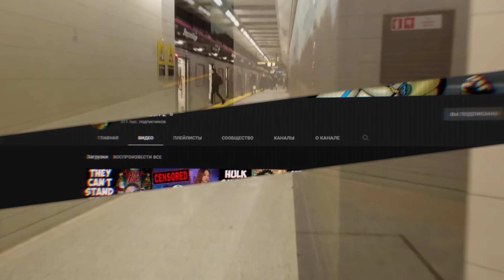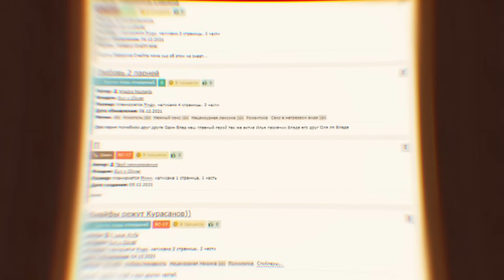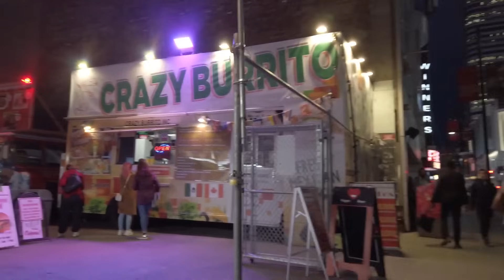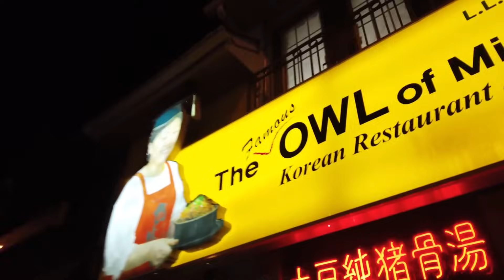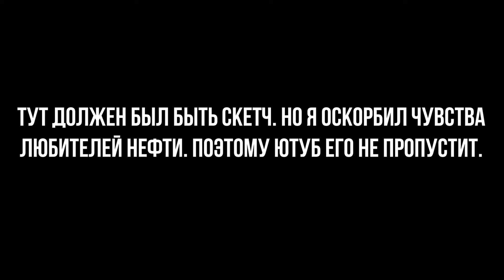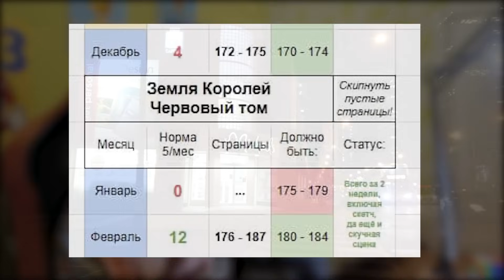ДНО СНОВА ПРОБИТО! [Земля Королей] [Студия Феникс] [Фёдор Нечитайло] [Фёдор Комикс]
Успели доделать в этом году. Считайте, что чудо. Рассмотрим расхваленный со всех сторон комикс, созданный Фёдором Нечитайло. Мне обещали серьёзную политсатиру, атмосферу на уровне "Игры престолов", и поднятие разных сложных тем. Посмотрим, что же в итоге вышло.
Озвучка: AB
Буран - Бортовой компьютер
Марксэн - Найтград